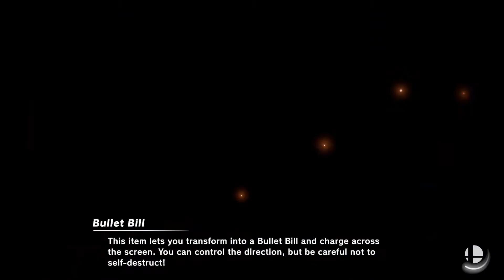Super Smash Bros. Ultimate - Golden Team VS Random Team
Stages: Norfair and Skyworld
Golden Team: Ridley, Pit and Roy
Random Team: Random

Requested Video